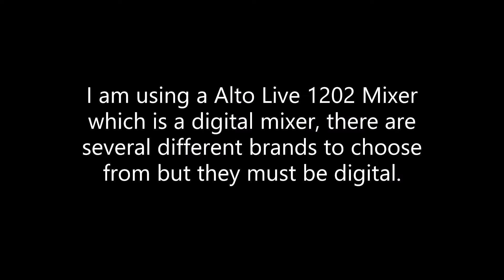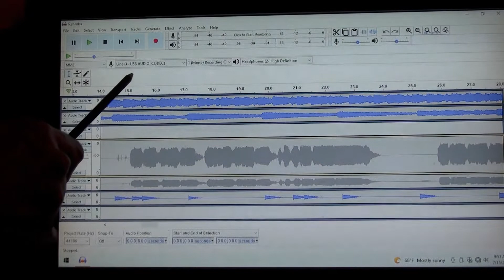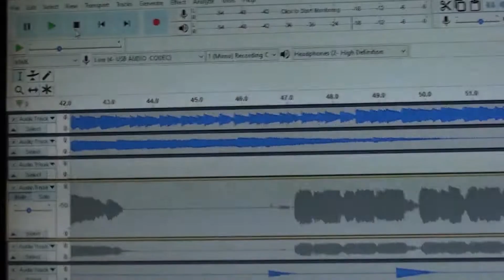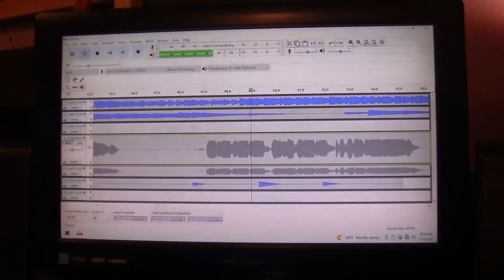How To Hook up a Alto Mixer with a USB cable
This is how to hook up a USB cabal from a sound mixer to a computer.